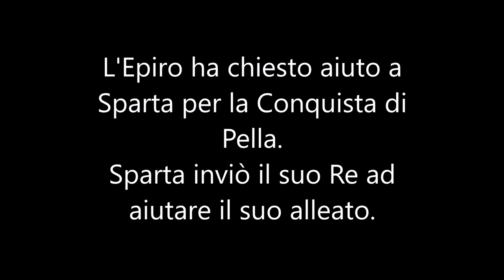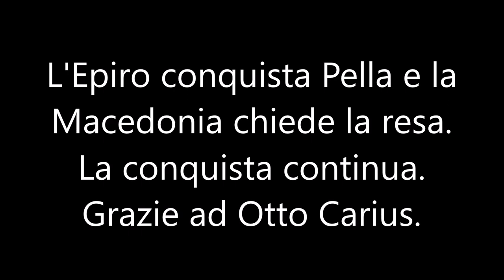Siege of Pella - Rome 2 Total War w/Anchovy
Sparta & Epirus vs Macedonia
Assedio della Capitale Macedone insieme ad Anchovy.
Buona visione.